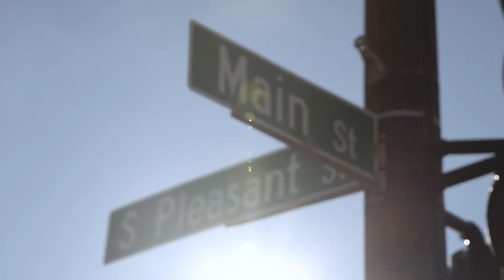How far would you go for the best medical care?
Cooley Dickinson asked Pioneer Valley residents how far they'd go for the best medical care. Learn what your neighbors said. Do you agree?